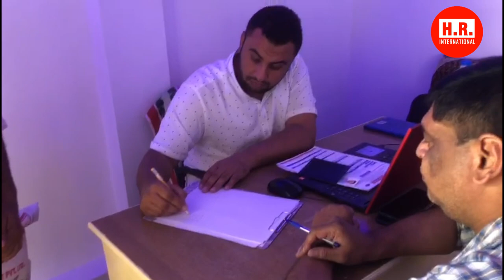Client Interview For Well Known Construction And Maintenance Company In Saudi Arabia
We are happy to announce that we have conducted another set of interviews in Rajasthan for a well-known company in Saudi Arabia for the position of mason. Such achievements and recognition are always encouraging and we hope to work efficiently and bring success in the near future.